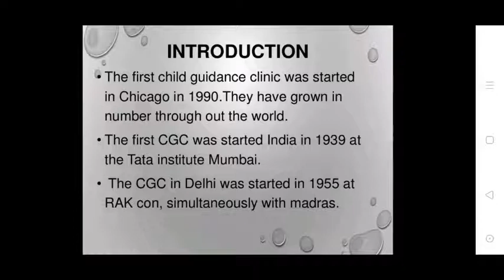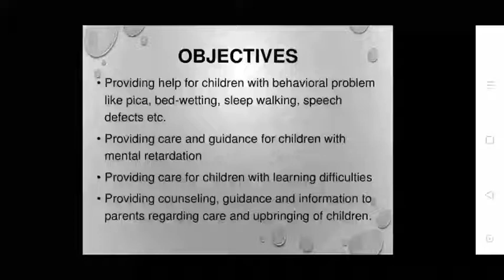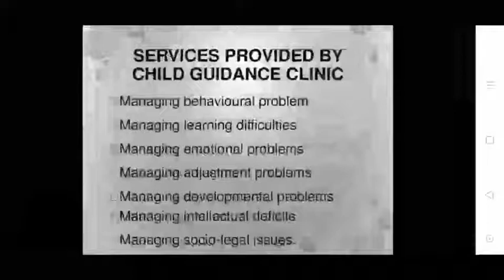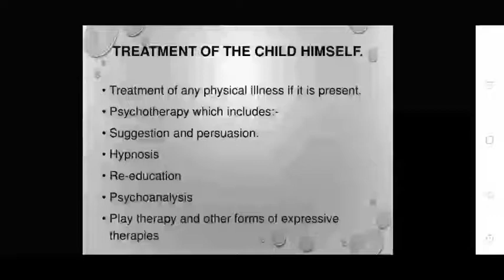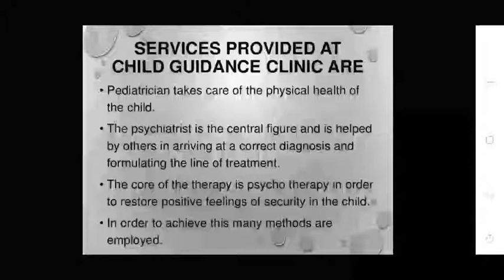Uvesh Ali Bhatti Sir Topic:- Child Guidance Clinic 03/11/20